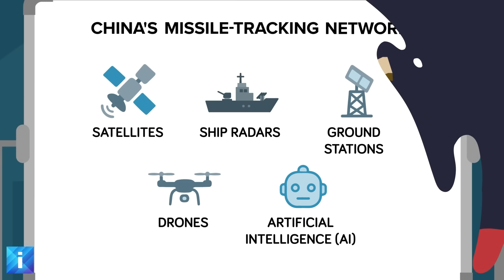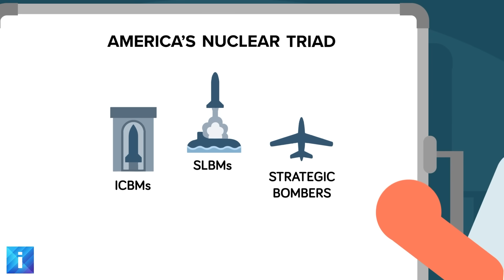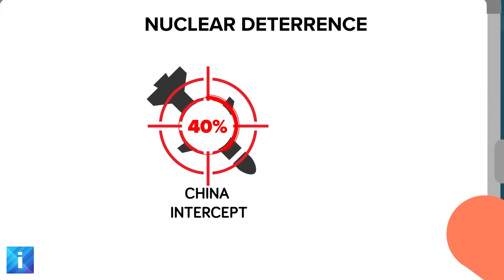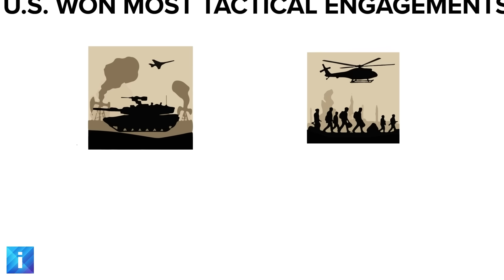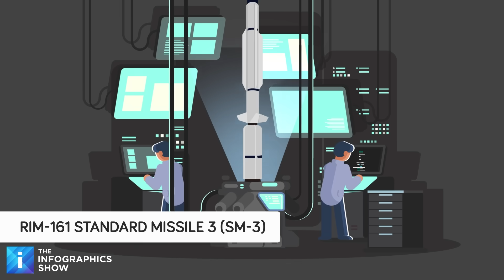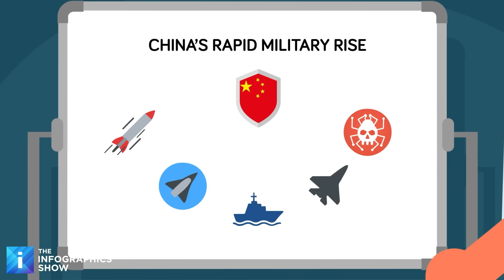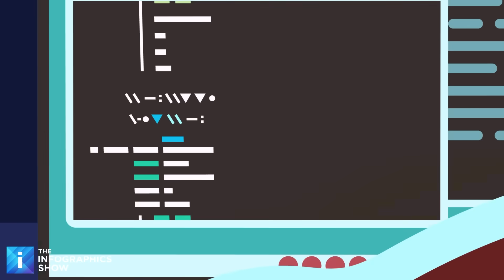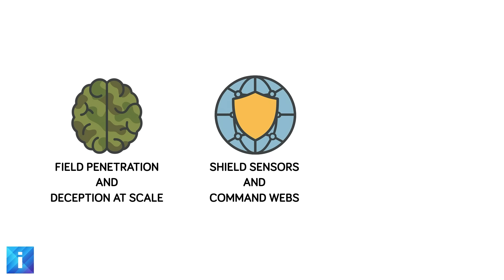THIS Will Happen If China’s Golden Dome Actually Works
China’s new “Golden Dome” defense network could make every U.S. missile strike useless overnight, a continent-scale shield powered by AI, satellites, and warships. But can it really stop America’s arsenal? In today's epic new episode of The Infographics Show, we reveal how the U.S. could counter China’s Golden Dome, from cyber and space warfare to advanced decoys and hypersonic weapons, and why every move risks starting the most dangerous arms race since the Cold War.